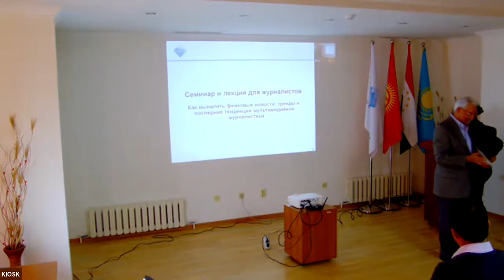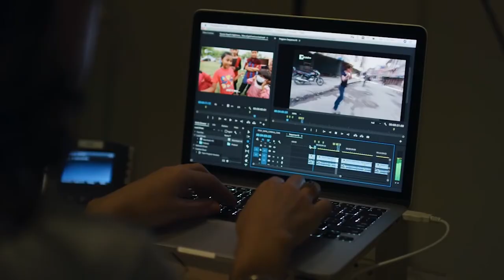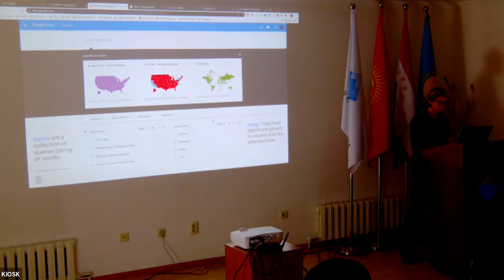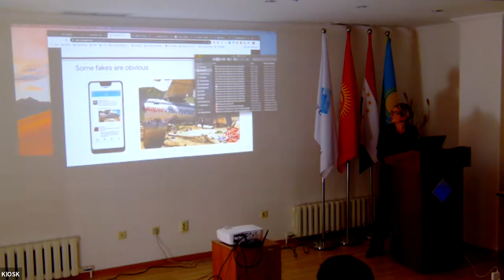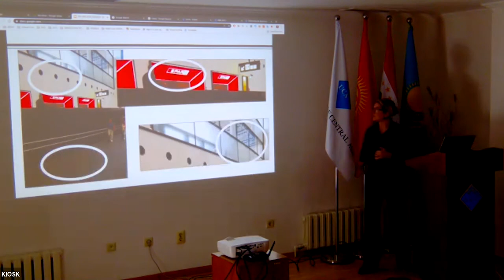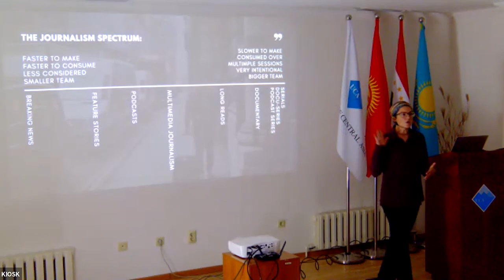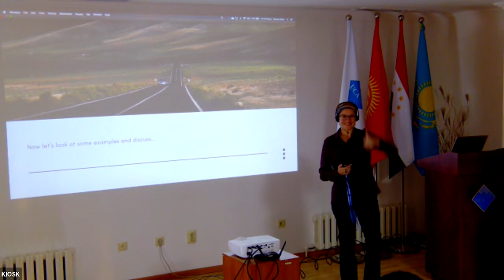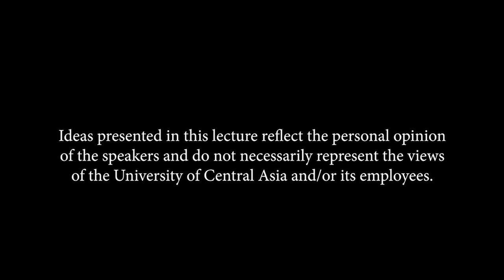Seminar & Lecture: How to Spot Fake News, and Trends and Developments in Multimedia Journalism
As part of the global Google News Initiative, Denby Weller conducted an exciting seminar in Bishkek for journalists on February 28th. Denby is a Lecturer at the UTS: University of Technology Sydney (Australia), Trainer for Google’s Global News Initiative, Multimedia Journalist, and Filmmaker.

Journalists explored online tools of news production and verification, how to spot fake videos, and learnt about emerging trends in multimedia journalism. Representatives from 18 news agencies and educational institutions participated.